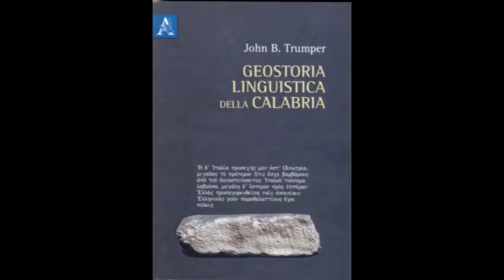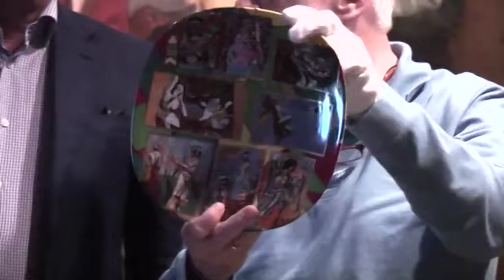Geostoria Linguistica Della Calabria parte seconda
Presentazione Libro di John B. Trumper
Rende Museo Civico 11 giugno 2016